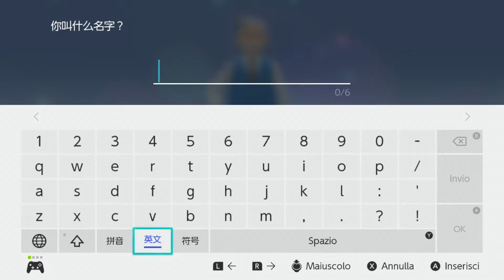宝可梦 晶灿钻石 简体中文版，电动游戏性 第一部分 任天堂 Switch，宝可梦 明亮珍珠，卡通游戏性 电动游戏，电子游戏 动画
最佳 宝可梦 晶灿钻石 中文版 第一部分 | 任天堂 Switch 电动游戏，宝可梦 明亮珍珠 电动游戏，电玩，电子游戏性  (简体中文)。

关于这款游戏

宝可梦 晶灿钻石（日文︰ポケットモンスター ブリリアントダイヤモンド，英文︰Pokémon Brilliant Diamond）和宝可梦 明亮珍珠（日文︰ポケットモンスター シャイニングパール，英文︰Pokémon Shining Pearl）是《钻石／珍珠》在Nintendo Switch的重制作品。

本作于2021年2月26日的宝可梦发表会中首次公布。于2021年11月12日开启预下载。

游戏特点
本作的画面侧重于展示《钻石／珍珠》曾经的样子，保留了原作的外观和画面，包括对话框、宝可梦状态卡等，并采用了与原版相同的俯视视角。
本作着重还原了原版具有的大部分要素，如宝可表、秘传学习器、球壳、宝芬等，并改进了一些机制。
本作引入了新世代中出现的便利的宝可梦培育机制，如对战经验分享、极限特训、薄荷等。
新要素
延续了原版的地下通道并在本作升级为地下大洞窟，在获得探险套装后便可前往。玩家可以在地下大洞窟挖掘道具和宝可梦的化石，建造秘密基地，还可以前往宝可梦秘巢。能够通过本地网络或互联网与其他玩家一同探索地下大洞窟。
新增宝可梦秘巢，里面存在着地底湖、火山地带等不同环境。不同环境会出现不同的宝可梦，能够通过在地下大洞窟秘密基地中摆放石像来改变宝可梦秘巢的环境。有些宝可梦只能在秘巢中遇见。
延续并升级了原版的超级华丽大赛，玩家能够换上自己喜欢的服装登台参与演出，与宝可梦随着节奏跳舞，并互相配合选择使出招式的时机。能够通过本地网络或互联网与其他玩家一同参加。
延续并升级了原版的联盟交谊厅，能够与其他训练家在本地网络以及互联网上享受交换宝可梦和对战的乐趣。
延续并升级了原版的互动广场，能够与最多6只宝可梦同行。
主角能够在帷幕市的挥指时尚精品馆里改变自己的服装与造型。
能够将宝可梦带着一起走。
要素变化
本作对部分招式和特性的简体中文名称进行了更改。
宝可表变更至屏幕右上方显示，可以通过长按R键在游戏中显示/隐藏。
可以通过宝可表在地图外直接召唤野生宝可梦使用秘传招式。
曾经是秘传学习器的招式被整合进招式学习器中，除此之外的部分招式学习器亦有调整。
本作可随时通过宝可梦盒进入宝可梦寄放系统更换宝可梦（挑战宝可梦联盟时禁用）。
全国图鉴回归，但仅包括第一世代至第四世代的宝可梦（#001-#493），不包括宝可梦的地区形态。
２２１号道路的伙伴公园更改为玫瑰公园，可以在此邂逅传说中的宝可梦，原本伙伴公园的提供跨代传输功能改为通过Pokémon HOME进行。
帷幕市的帷幕游戏城更改为上述的挥指时尚精品馆。